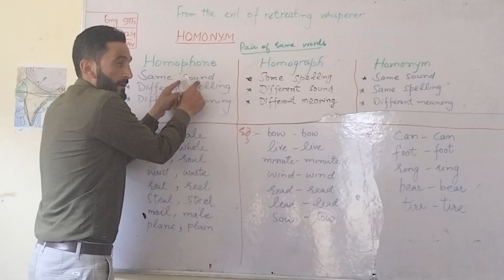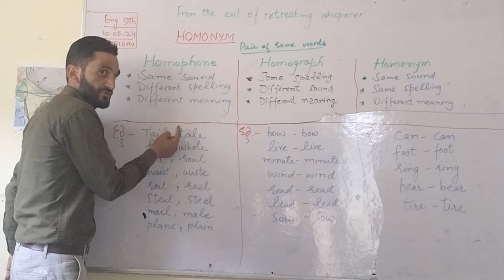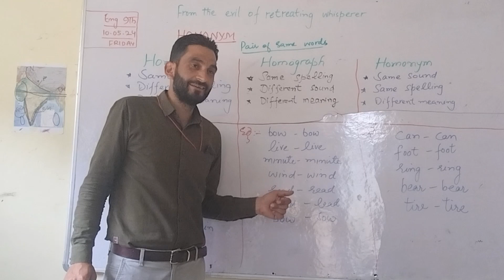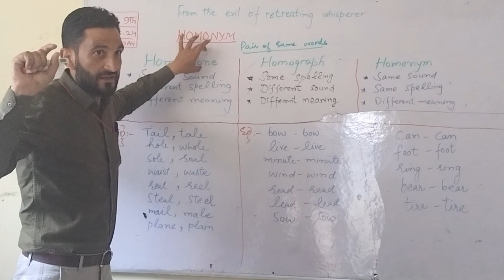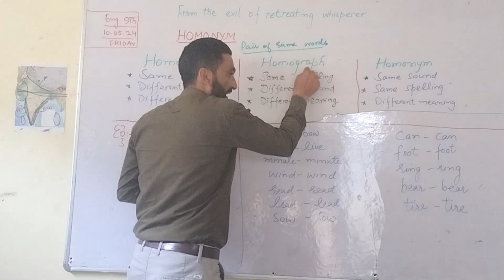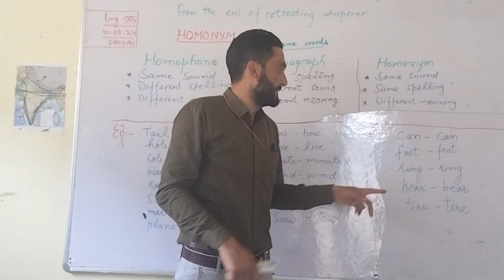HOMONYM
BRIEF INTRODUCTION OF HOMONYMS